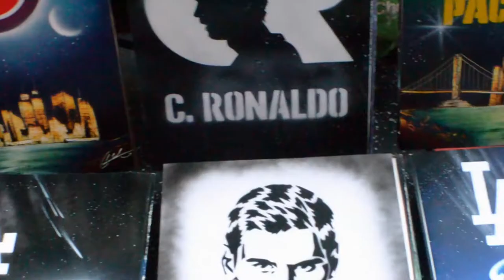Spray: Street Artist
I made this video to support streets artist around the world. When he notice my camera, he continues painting with more enthusiasm. Help them to make a living. Hollywood, California